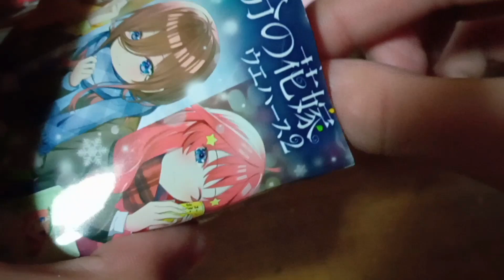映画五等分の花嫁ウエハース2開封!!!